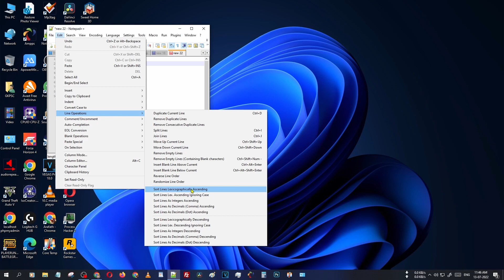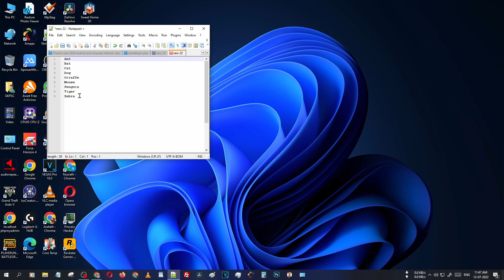How To Sort Lines Or Names Alphabetically In Notepad ++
Hello friends,
This is a video tutorial of  How To Sort Lines Or Names Alphabetically In Notepad ++.

Shortcut: Or Menu Guide :
 Edit -  Line operations -  Sort Lines Lexicographically Ascending and sort the lines for your needs.

Included contents in this video:

1.How To Sort Lines Or Names Lexicographically In Notepad ++

2.How do you sort lines alphabetically in Notepad++

3.Can Notepad++ sort lines

4.How do I arrange names in alphabetical order in NotePad

5.How do I sort text alphabetically

6.How to sort alphabetically based on a particular column

7.Notepad++ sort by name with example

8.Sorting, Subtotaling, and Filtering the Notepad

Related Search Videos Upload in This Channel:

How To Sort Alphabetically In Notepad++
How To Sort Csv File In Notepad++
How To Sort In Notepad++ At A Column
Sort Numbers In Notepad++
Notepad++ Sort Ip Addresses
Notepad++ Sort By Date
Notepad++ Sort Unique
Notepad++ Sort Csv By Column